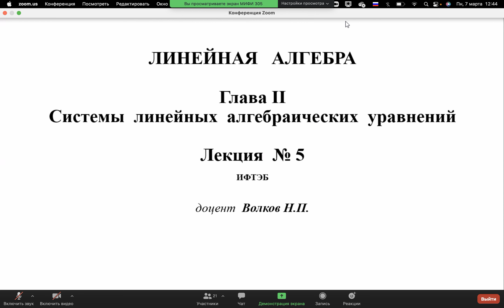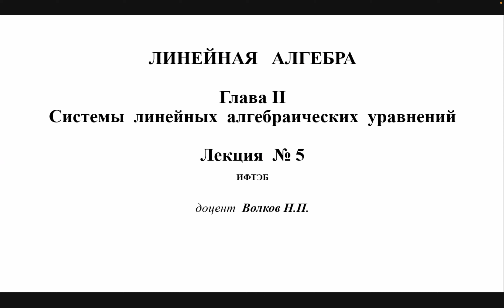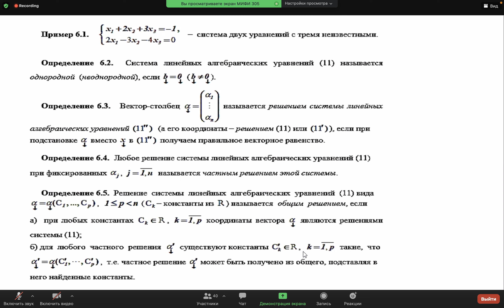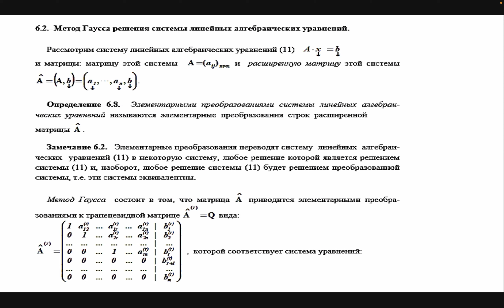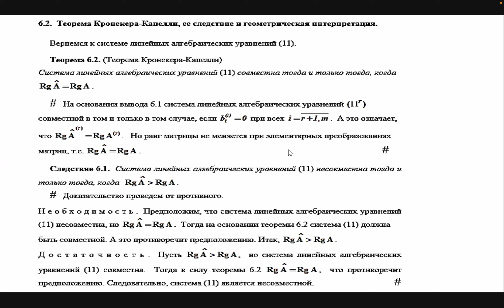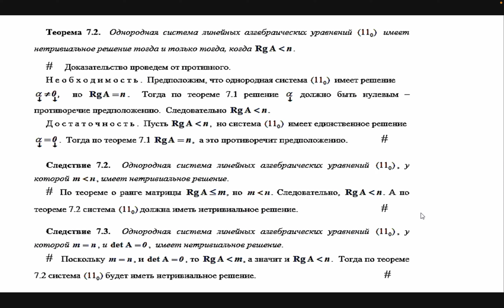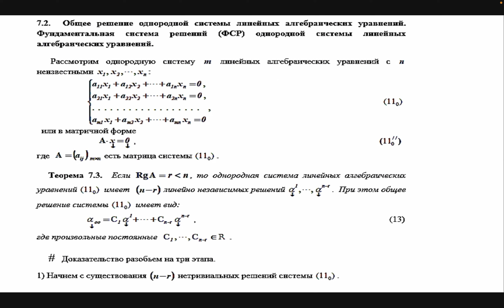Лекция 5. СЛАУ. Виды СЛАУ, теоремa Крамера, метод Гаусса, теорема Кронекера-Капелли.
00:17 - начало лекции
01:23 - решение систем линейных алгебраических уравнений
01:43 - определение СЛАУ
02:40 - замечание о формах записи
08:27 - пример
08:48 - определение однородности СЛАУ
09:14 - определение решения СЛАУ
09:58 - определение частного решения системы
10:15 - определение общего решения системы
11:30 - тут закроется окно
16:28 - определение определенности и совместности
17:34 - замечание о решении системы
17:50 - определение эквивалентных систем
18:07 - пример
18:46 - теорема Крамера
25:06 - начало доказательства
31:38 - пример
37:44 - метод Гаусса решения СЛАУ
38:27 - определение элементарных преобразований СЛАУ
38:45 - замечание
39:23 - метод Гаусса (описание)
44:48 - продолжение описания метода Гаусса
45:57 - вывод о полученной после преобразований матрице
48:15 - перерыв
53:00 - конец перерыва
54:06 - теорема Кронекера-Капелли, ее следствие и геометрическая интерпретация
54:24 - теорема Кронекера-Капелли (критерий)
55:54 - следствие о случаях несовместности (критерий)
01:00:58 - пример (геометрическая интерпретация)
01:07:32 - однородные СЛАУ
01:07:51 - свойства решений однородной СЛАУ, критерий наличия нетривиальных решений
01:09:02 - замечание о взаимосвязи однородности и совместности
01:12:33 - лемма
01:14:11 - следствие
01:15:09 - теорема о наличии единственного решения СЛАУ
01:22:39 - теорема о нетривиальности решения
01:23:50 - следствие 7.2
01:24:31 - следствие 7.3
01:32:35 - общее решение однородной СЛАУ, фундаментальная система решений однородной СЛАУ
01:33:49 - теорема о количестве линейно независимых решений
01:35:15 - конец лекции